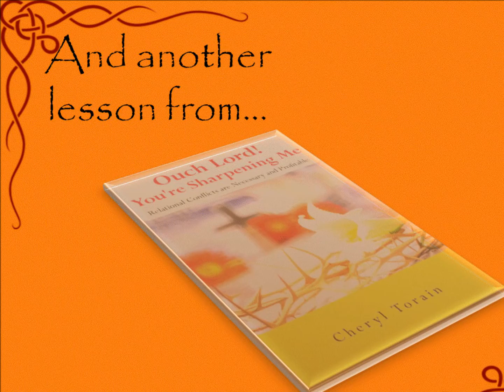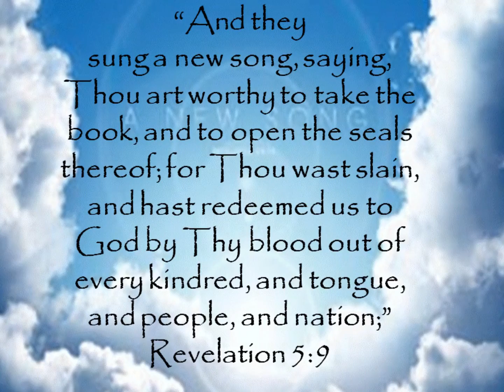Women's Fellowship 9/2014 Movie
Welcome Back September 6, 2014